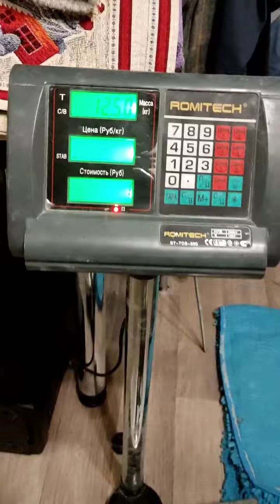Evgeny Nikitin (RUS) "EVIL HUB LIFT" - 12,5 KG 16 sec(LH)